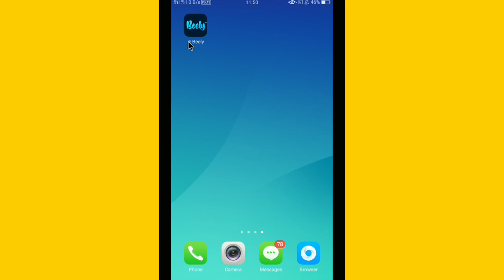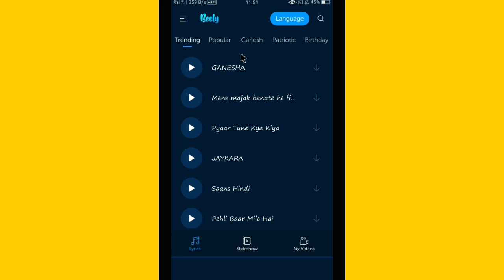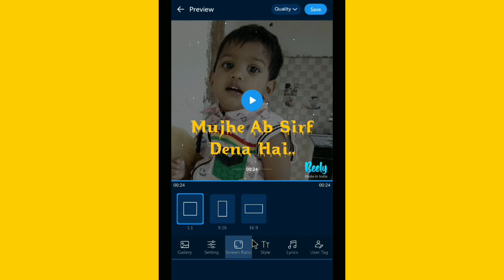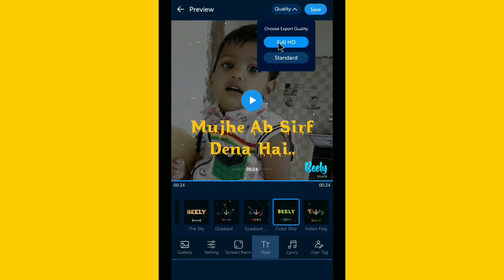Beely App Kaise Use Kare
Hi dosto is video me mai aapko btaunga beely app kaise use kare mujhe ummed hai aapko video psand aayega